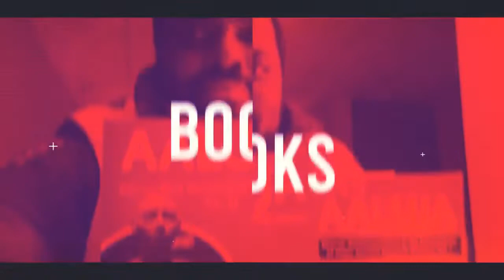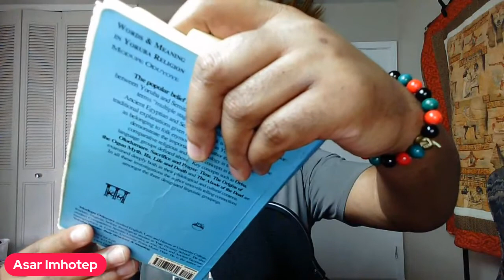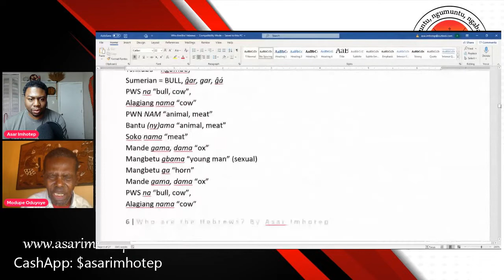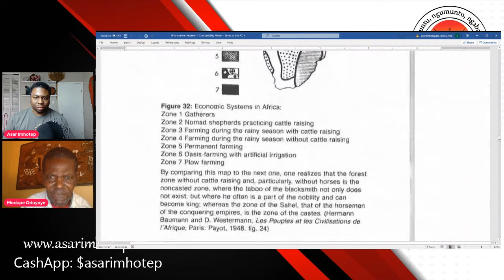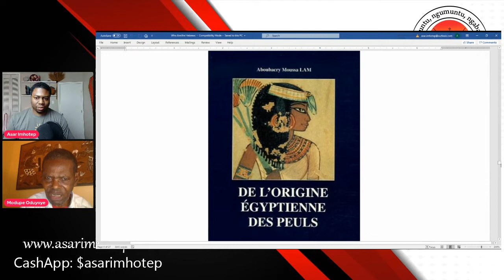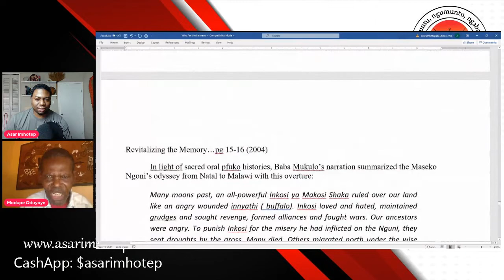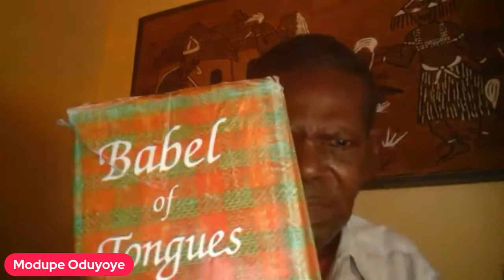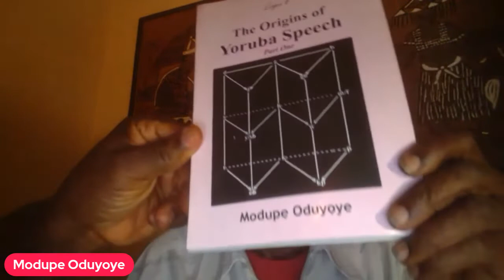Interview: Modupe Oduyoye, PhD (Yoruba, Egyptian, & Semitic connections)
FRIDAY DEC. 3rd, 9PM EASTERN: On this special episode of the Mbongi, we have the renowned linguist, theologian, and researcher in Africana, Dr. Modupe Oduyoye.  ​Modupe Oduyoye is a Nigerian exegete and philologist. He was William Paton Fellow at the Selly Oak Colleges, Birmingham, 1981-82. He presently serves as the Literature Secretary of the Christian Council of Nigeria and as Manager of the Daystar Press in Ibadan. In this interview Dr. Oduyoye discusses his upbringing, how he got interested in linguistics, the origins of the Fulani and their connection to the Hebrews, the origin of the Yoruba, the importance of African languages to the study of Biblical texts, and more. This is an interview that you don't want to miss. Thank you for your support.

Learn More About Dr. Oduyoye

Work took me to Kenya 50 times — Linguist, 81